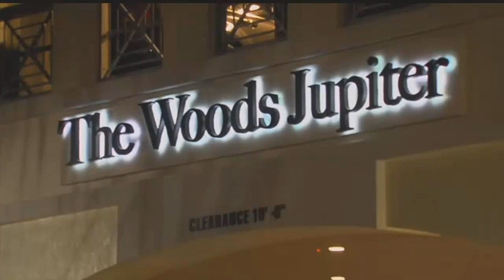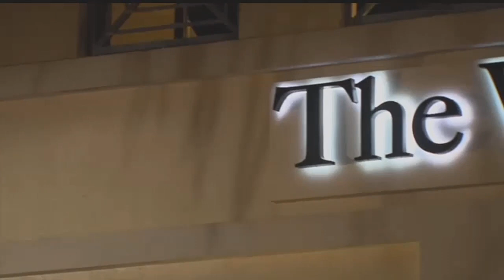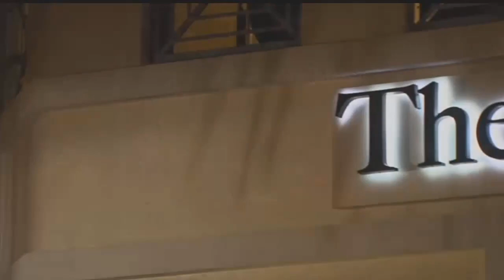Tiger Woods hit with lawsuit after man died in apparent drunk driving crash